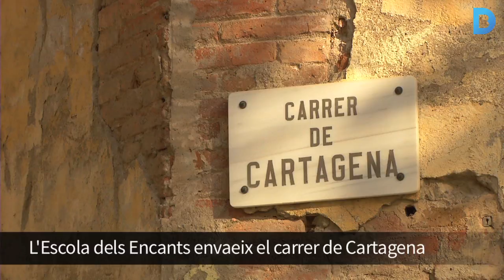L’Escola dels Encants envaeix el carrer de Cartagena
Els alumnes exploren l’espai per transformar-lo provisionalment al seu gust.
El tram comprès entre l’avinguda Diagonal i el carrer del Consell de Cent, a tocar de l’escola, formarà part del gran parc de les Glòries i, fins aleshores, la comunitat educativa és partícip de l’adequació provisional de l’espai. Més informació